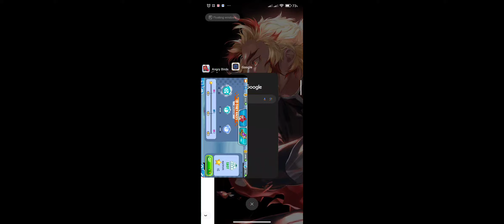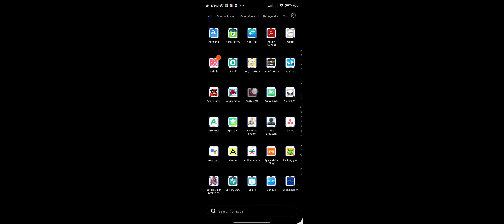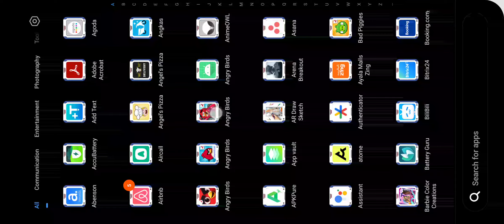Go! Angry Birds Snow